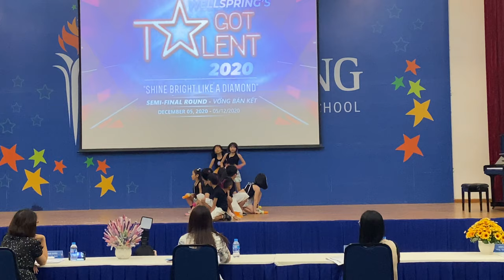Baby Shark - Ice Cream - EDM (Rainbow Warriors 3.5 WellSpring’s Got Talent)